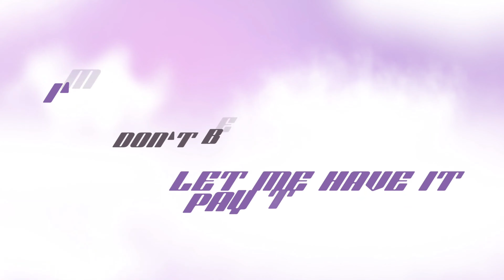COËX - Cemburu (Clean Instrumental)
Stream 'Cemburu' on Spotify, Apple Music, YouTubeMusic, iİTunes, KKBox and Deezer Ink.to/Cemburu

CREDITS
Performed by: COËX
Written by: COËX, Fahimi Rahmat, KingZ and PhetXProduced by: Fahimi Rahmat

Distributed by: Warner Music MalaManaged
by: Armani Entertainment